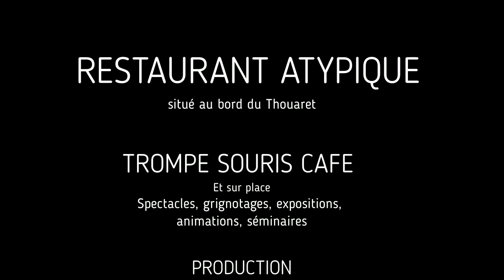Restaurant insolite : le Trompe Souris café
Un endroit magique qui ne trompe pas. Je vous livre mon restaurant coup de coeur avec un cadre qui est plus que nourrissant ! Imaginez vous en terrasse au dessus des chutes d'eau, et à la tombée du jour, l'ambiance se charge avec un concert ;-) + d'infos